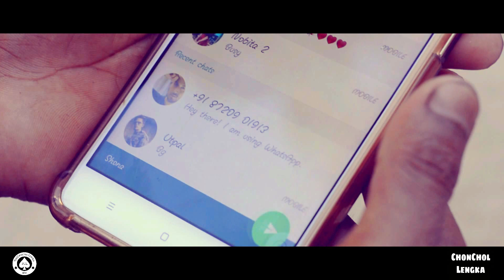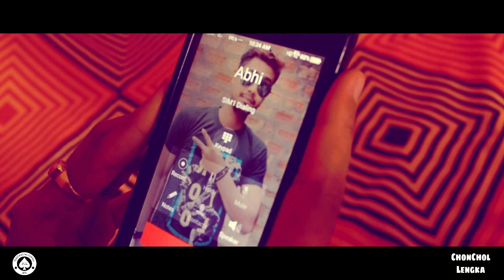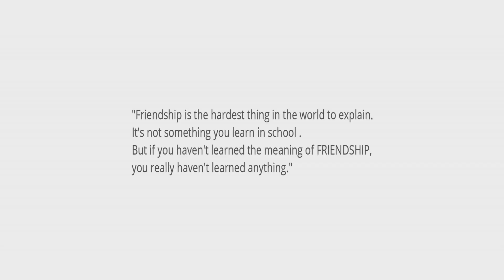LENGKAR BANA II A Bishnupriya Manipuri Short Film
"LENGKAR BANA"
A Bishnupriya Manipuri Short Film

Director & Editor- Utpal Sinha
Singer, Composer & Lyricist- Purav Sinha
Cinematographer- Avinash Sinha & Abhishek Goswami.
MakeUp Artist- Rita Sinha.
Casting- AB Sinha, Ruma Sinha,  Nishima Sinha, Binoy Mishra, Bikram Sinha,  Bhanu Sinha.
Story & Script-Purav Sinha